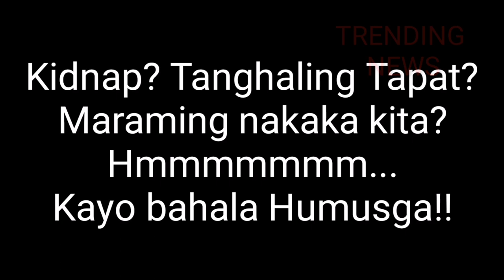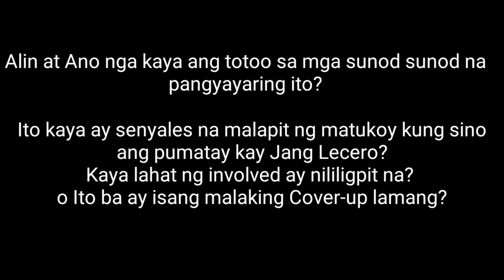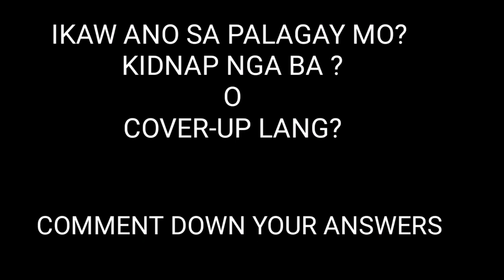Jang Lucero Case Update | July 30, 2020 | Pamangkin ni Meyah Amatorio natagpuang Patay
JangLuceroCaseUpdate :
Dinukot noong (July 29,2020) ng tanghaling tapat (12:00 PM) ang kasintahan ni JangLucero na si MeyahAmatorio at pamangkin neto na si AdrianRamos at ngayong araw naman na ito (July 30,2020) ay natagpuang patay at mukhang pinahirapan pa si Adrian Ramos bago patayin.

NO COPYRIGHT is claimed and to the extent that material may appear to be infringed, I assert that such alleged infringement is permissible under US and PHILIPPINES COPYRIGHT LAW. If you belive that material have been used in an unauthorized manner, please contact the poster.
3. This video is not associated with any company and/or products mentioned in the video.
4. No intention to infringe PHOTOS or VIDEOS used in this video.

Meyah Amatorio Dinukot
Meyah Amatorio interview gma news
Jang Lucero Death 24 Oras
JANG LUCERO
ADRIAN RAMOS
MEYAH AMATORIO
LAGUNA KILLINGS
GMA NEWS
GMA NEWS TODAY
Philippine News

Sa ulat ng